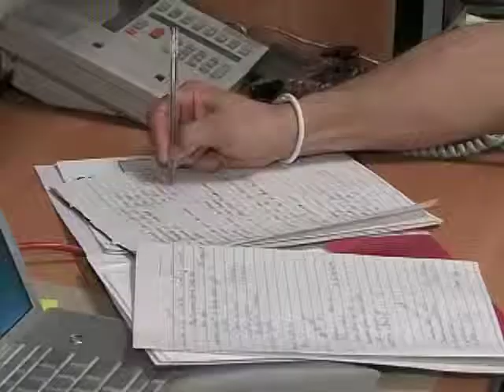Johnson to Regina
After two seasons and a WHL Championship...Kootenay ICE Assistant Coach Todd Johnson is off to Regina, as the new Head Coach of the University of Regina Cougars.